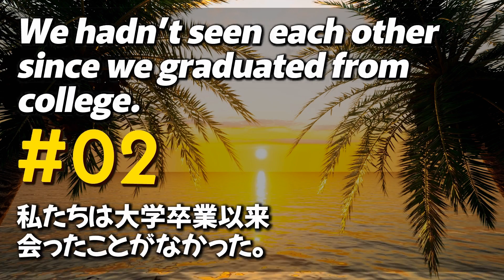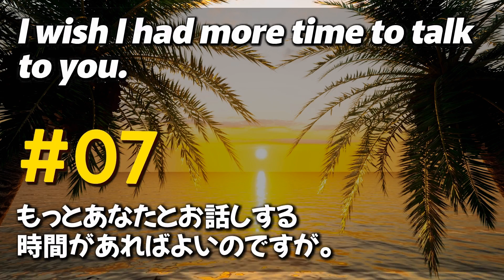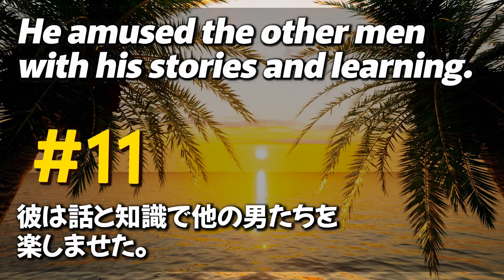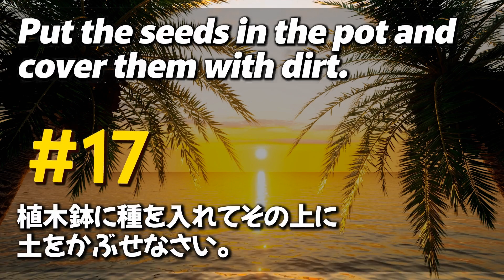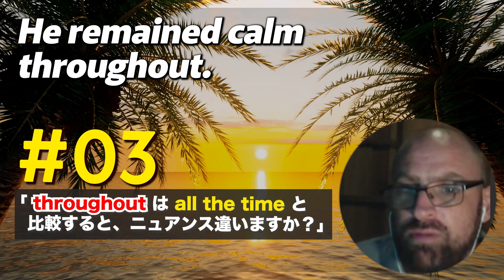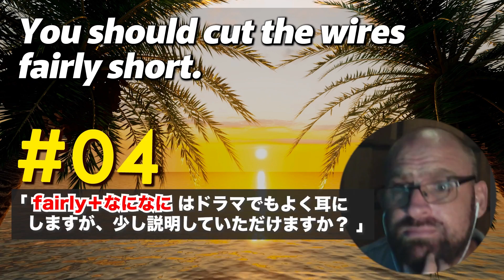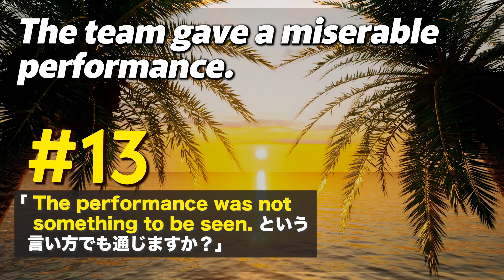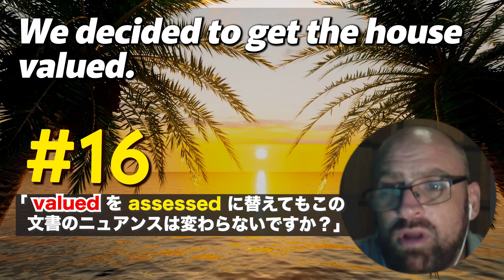221222 英文を黙読するだけでは、発音の変化や脱落する音の存在を気づけななくなるので、声を出して読むこともリスニングに良いですね【英語の耳】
今週は自分にリマインドをかけるためのキーワード決めが特に力を発揮してくれて、作業はとてもスムーズに出来て、やはり一つに集中するより、全てのことを少しだけでも進めていくことはとても良い判断でした。ずっと一つの作業じゃないので、体調管理も割りとしやすくなって来ていると感じています。さて、今日もこの調子でゆっくりですが、少しずつですが、全てを頑張って行きます！

ではでは〜
ーーーーーーー
日付：221222
0:00 オープニング
0:00:05 英語聞き流し（英語2回→日本語1回→英語2回）
0:08:27 英語リスニング （英語2回→英語2回）
0:15:11 英語スピーキング （日本語1回→5秒の考える時間→英語3回）
0:23:51 英語聞き流し （英語2回→日本語1回→英語2回）
0:32:24 英語リスニング （英語2回→英語2回）
0:39:15 英語スピーキング （日本語1回→5秒の考える時間→英語3回）
0:48:01 例文の解説